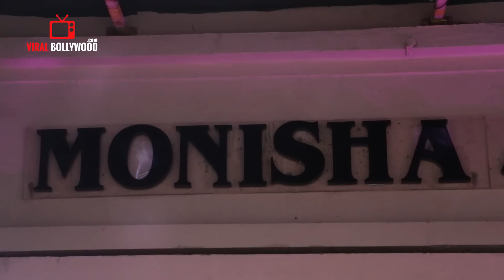Shweta Bachchan's MxS Label Launch | FULL VIDEO | Aishwarya Rai, Suhana Khan, Ananya Panday, Neha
WATCH Shweta Bachchan's MxS Label Launch | FULL VIDEO | Aishwarya Rai, Suhana Khan, Ananya Panday, Neha